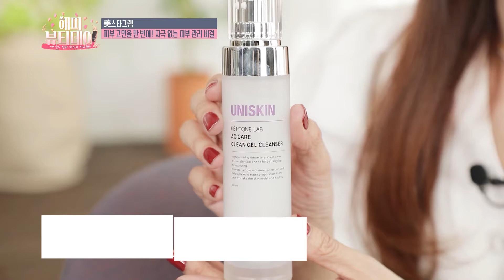🦸‍♀️SISTAR BORA💜的皮肤管理是一击吗⁉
虽是洗面奶，但并不像洗面奶的美丽
一次性完成卸妆功能
无害成分的温和洗面奶
UNISKIN / AC护理凝胶洗面奶
低刺激、镇定皮肤、调节水油平衡